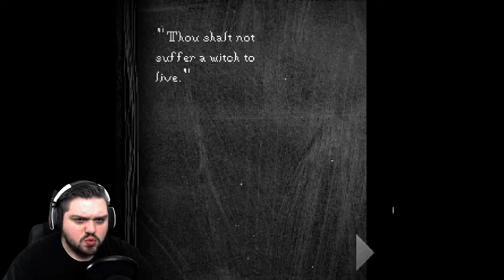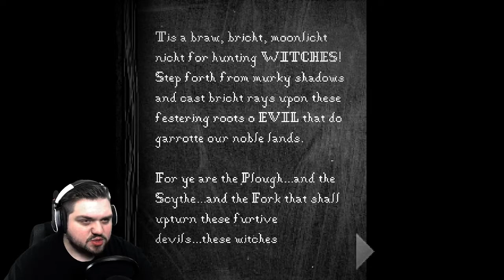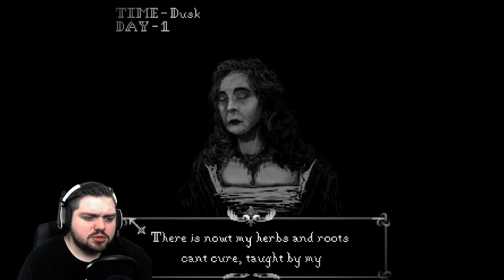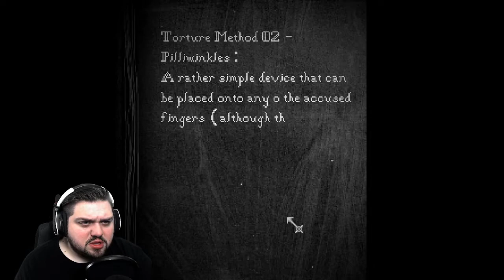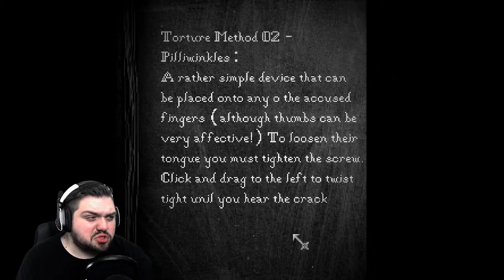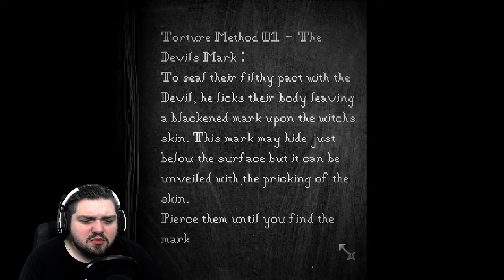Did Not Expect THIS! | Daemonologie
About the game:

Daemonologie is a short, surreal horror game inspired by the Scottish witch trials.

You play the role of a witch finder investigating a small village. Speak to the locals, sift their truths from their lies, or find other ways to draw further information from them...

On the 5th morning someone will hang, make sure you know who the witch is by then!